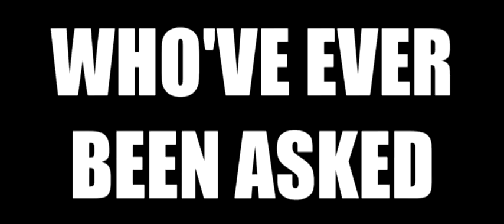What Do We Stand For?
A change is coming to Fernby Films.